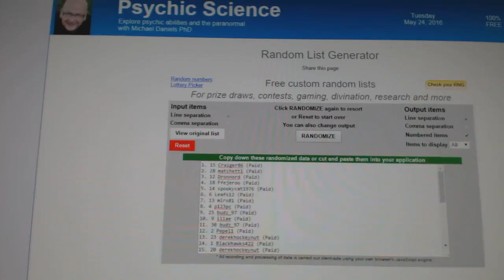C&C #6091 Multi Random